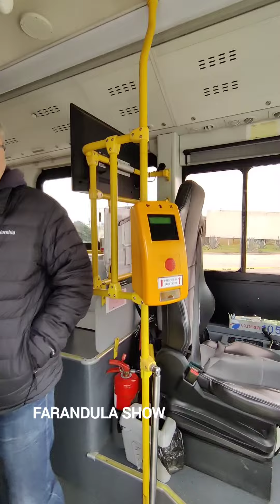Conocé el bondi eléctrico en la ciudad de Montevideo